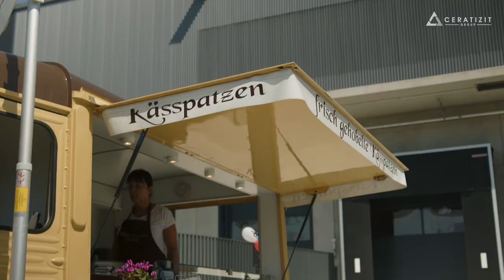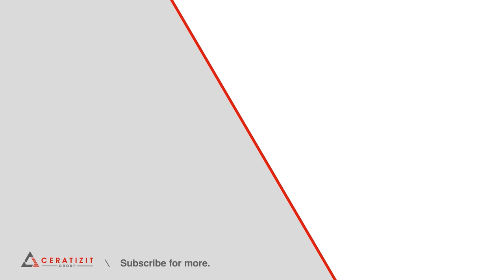5 Riders - 4 Medals: Our Olympians from Tokyo 2020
Welcome back to our Olympians from Tokyo 2020! 🥇🥈🥉
After an emotional and very successful time in Tokyo, we surprised our Olympic medal winners Lisa Brennauer (Gold), Kristen Wild (Bronze), Franziska Brauße (Gold), Julie Leth (Silver) and Marta Lach with a little welcome party to celebrate their success.

Perfect weather, great guests, good music and delicious food - for those who couldn't be there, we tried to capture the most emotional moments in this video. Lean back and enjoy :)